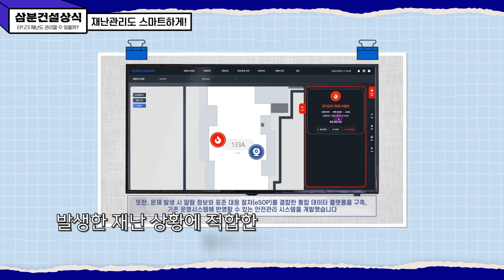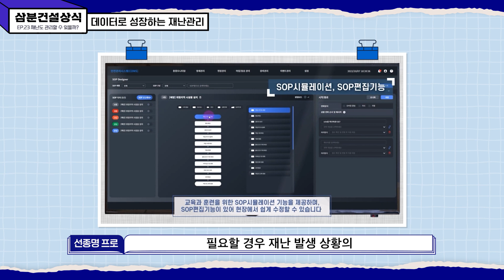👷‍♂️삼분건설상식 #23 24시간 재난을 지켜보는 눈이 있다고? IoT 센서를 소개합니다!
3분 만에 속 시원히 궁금증을 해결해 주는
EP 23. 24시간 재난을 지켜보는 눈이 있다고? IoT 센서를 소개합니다!

우리를 두려움에 떨게 만드는 재난 💥
이를 빠르게 예측하고 대응할 수 있는 방법은 없을까요⁉
재난이 더욱 두렵고 걱정이 되는 이유는 예측이 어렵기 때문인데요 🤔
태풍이나 지진을 24시간 지켜보는 눈 👀 IoT 센서를 소개합니다. ✨

IoT 센서가 사전에 재난을 감지하는 과정부터
네트워크를 통해 재난 관리 시스템에 전달되는 과정까지📢
재난을 미리 예측하고 대응할 수 있도록 하는 IoT 센서에 대한 모든 것🧐